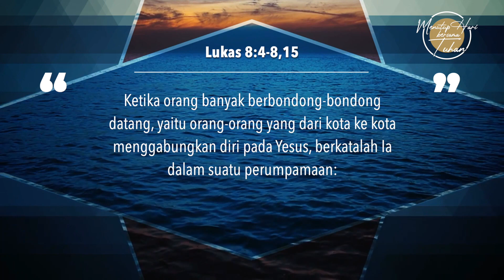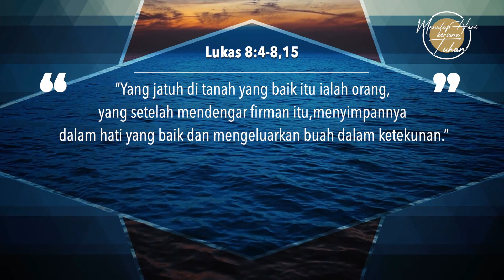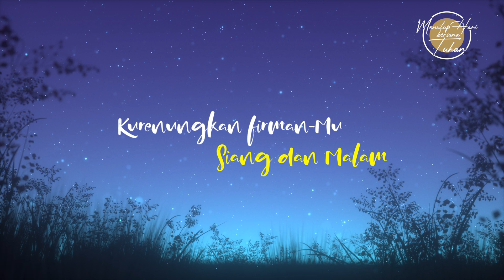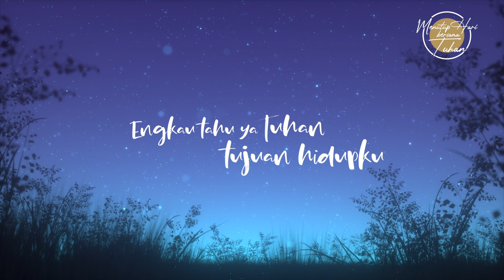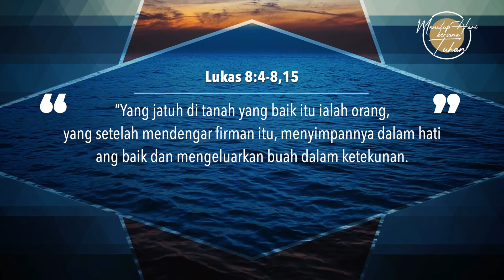Ep121 - Tanah yang Baik - Menutup Hari Bersama Tuhan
Narrator: Ev. Christian Tubongkasi
Singer: Rachael Monica

Lagu "Aku Mengasihi Engkau Yesus"
Artist: Ir. Niko
Album: Know Jesus, Know Peace Vol. 1